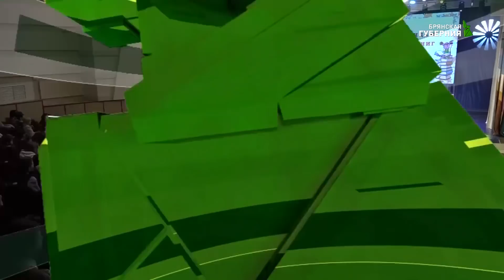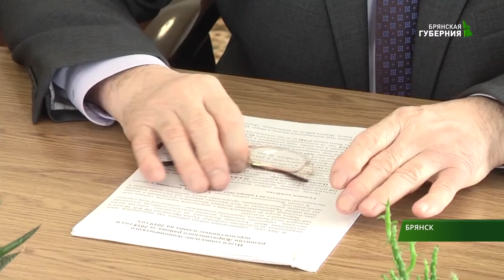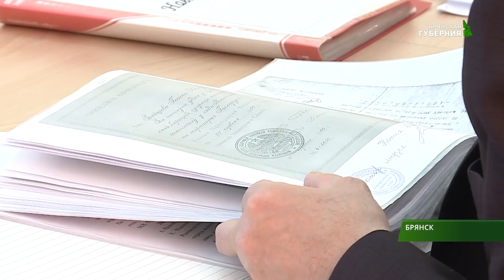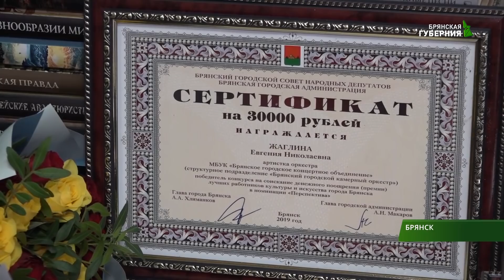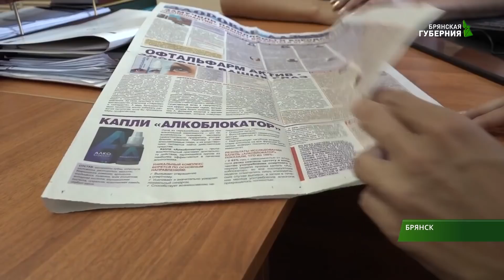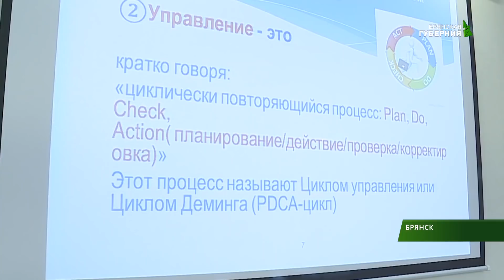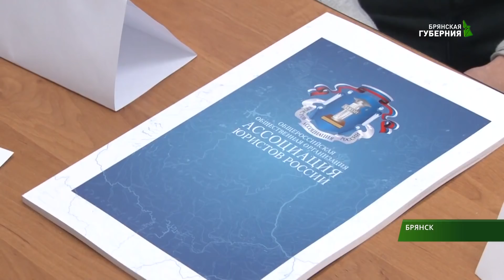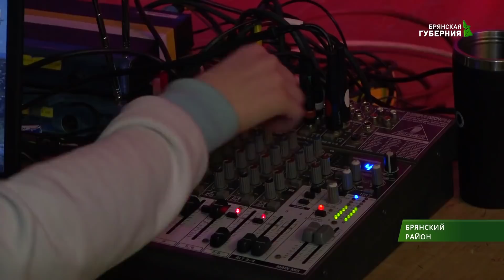События 25 марта 2019